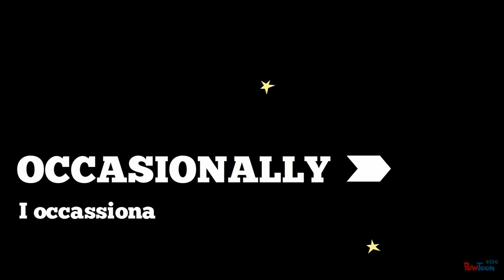Common Adverbs of Frequency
Examples of common adverbs of Frequency: always, usually, often, sometimes, occasionally, rarely, never.

About ESLeschool Channel:

This channel is designed for students, teachers and anyone wanting to learn English. You don't have to be a non-native English speaker to learn, as they are aimed at all speakers of English.

My videos are grammar and vocabulary-based for all levels of learners. They can be used to introduce a grammar point at the start of a lesson or used as a review.

We are upgrading and making improvements in the quality and design of our videos to allow students to practice on their own or for teachers to get their class to practice together as a group.